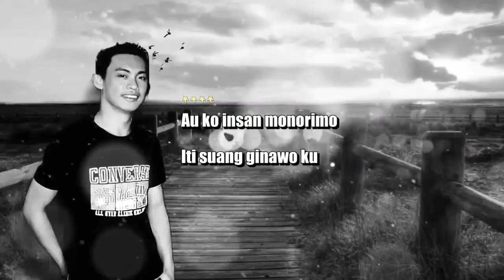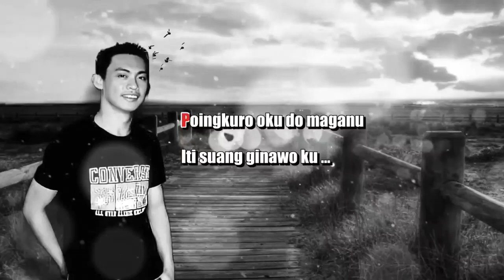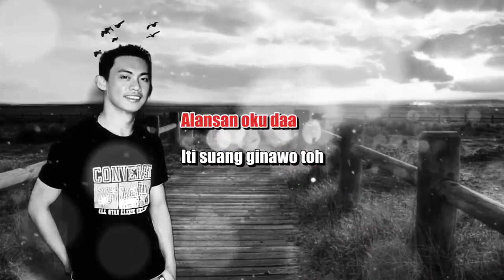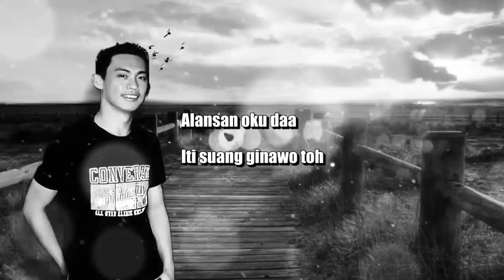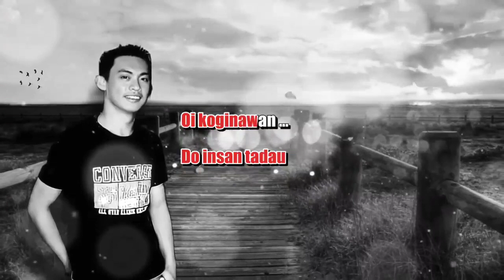Aaron Jabius - Oupus Oku Dika (No Vocal)